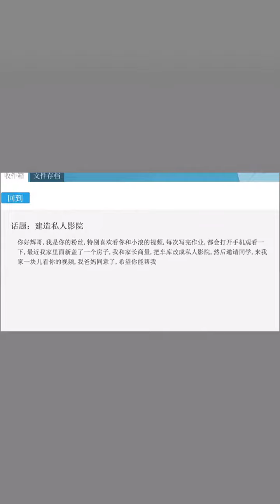Real Estate Expert 19 [Middle] Create a luxurious private cinema